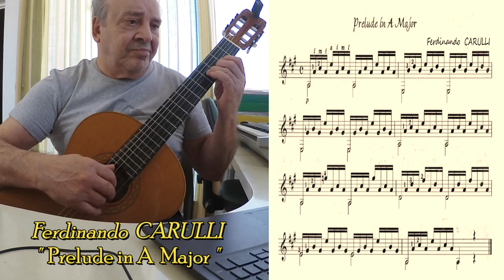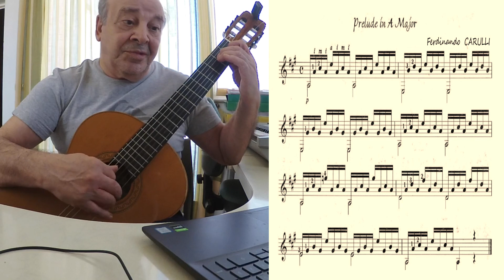Prelude in A Major - Ferdinando CARULLI